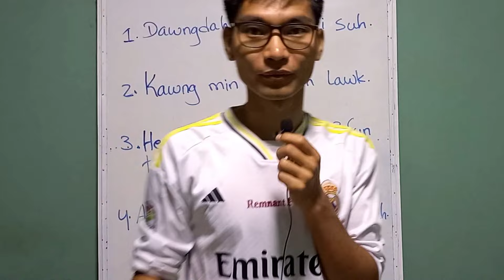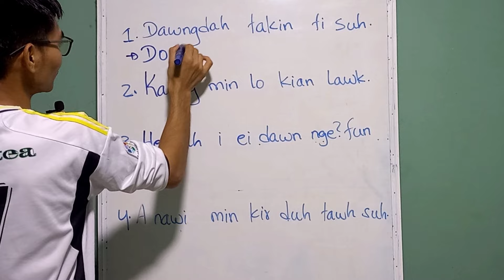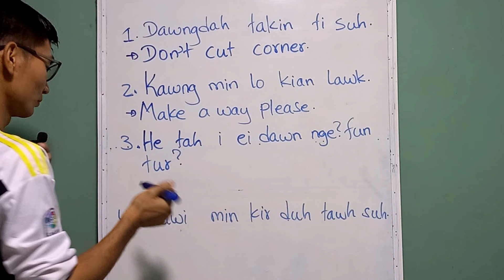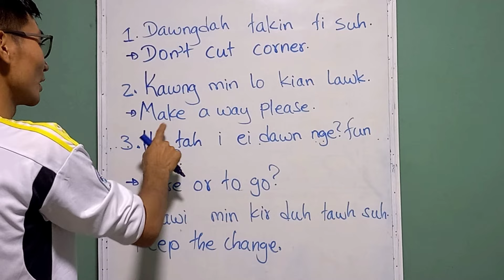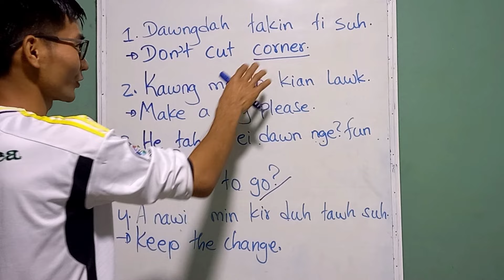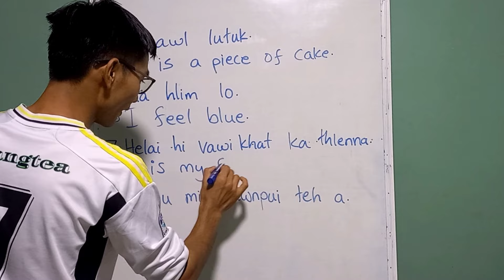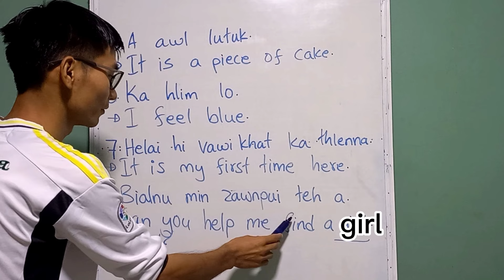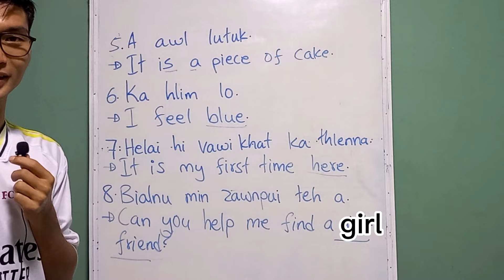Sap Tawng Kan Hman Tam C5